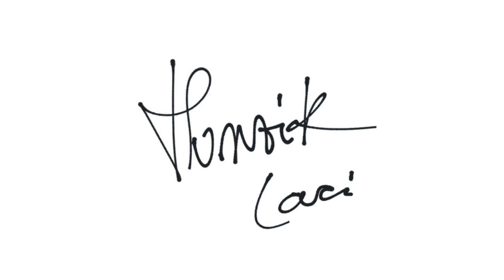Honzík Lací - Vlog ze zahrady / Ewa Farna, Stavíme plot, Vše co kvete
Víken byl u nás opravdu nabitý. V sobotu jsme se šli podívat na koncert Ewy Farny, která v rámci Vodňanských Rybářských Dnů vystoupila. Také jsme začli stavět plot a zahrada nám začíná pomalu rozkvétat.